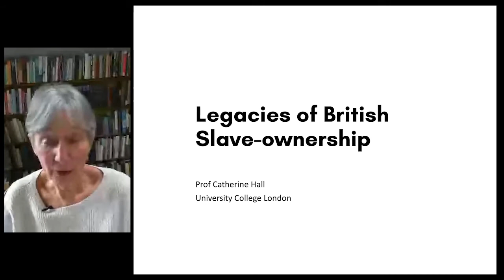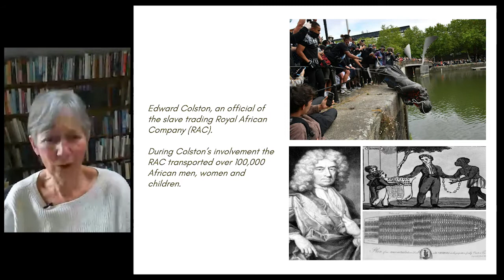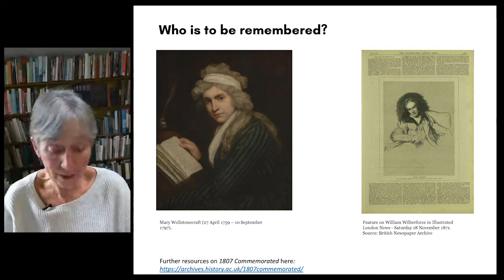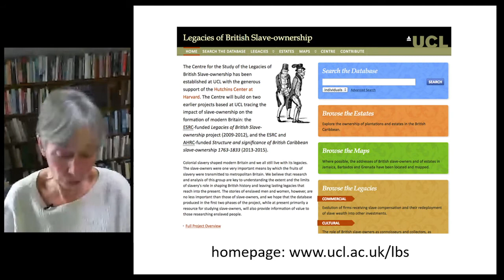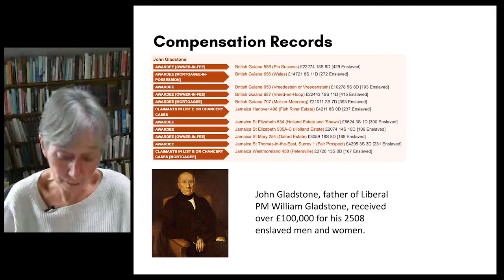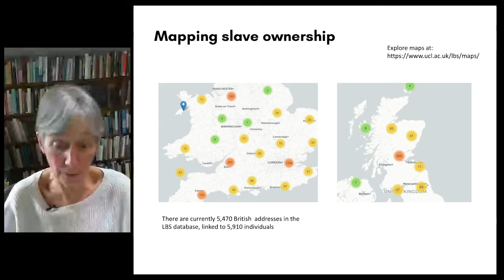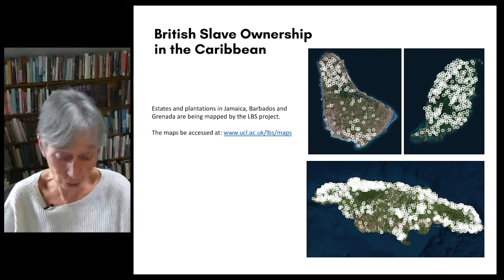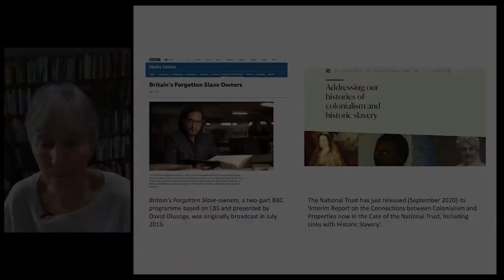Legacies of British Slave Ownership - Prof Catherine Hall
For too long the abolition of the Atlantic slave trade in 1807 and slavery in the British colonies in the Americas in 1833 have dominated the ways in which Britons have (mis)remembered slavery. The Legacies of British Slave-ownership project at UCL set out to re-think the history of Britain’s long involvement with the slavery business across the Atlantic through exploring British slave-owners. When slavery was abolished, £20 million was paid in compensation to the owners for the loss of what was defined as their property. Almost half this money came to Britons. We followed the money, establishing who got it and, in so far as has been possible, what did they do with it and with the power they derived from it? Was it invested in railways and banking, or spent on country houses, or used to buy art works? How significant is this history to the establishment of racial hierarchies both in Britain and the Caribbean? Compensation was our starting point, but in exploring the longer histories of British ownership of land and people in the Caribbean the deep entanglements between metropole and colony have been excavated.

This lecture is part of the Connected Sociologies module on Colonial Global Economy

How should the history of slavery be remembered in Britain?

What is meant by the term ‘the slavery business’?

What evidence can you find both of slave-owners and abolitionists where you live?